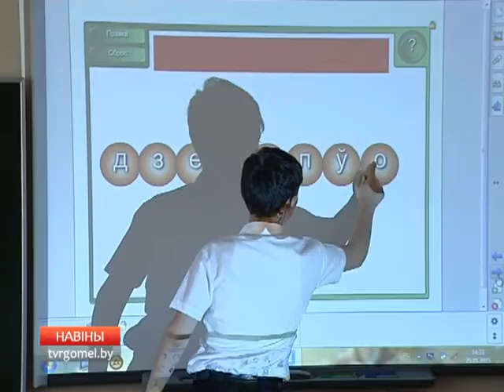24 08 2016 НОВОСТИ РЕГИОНА